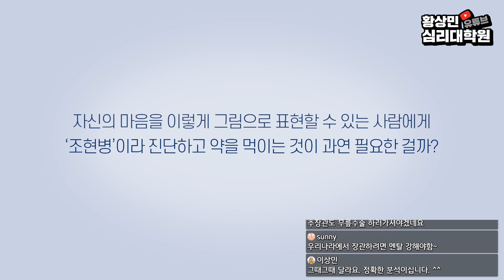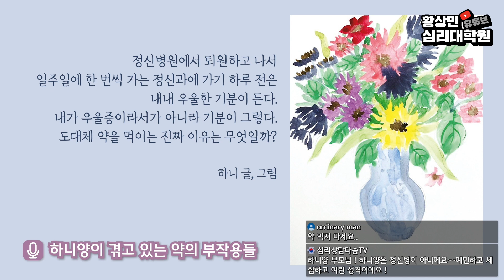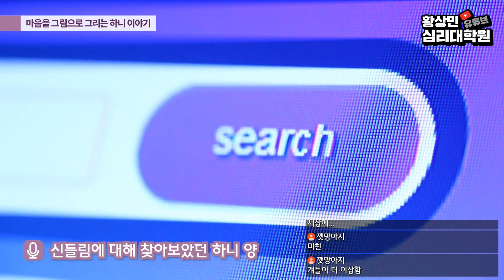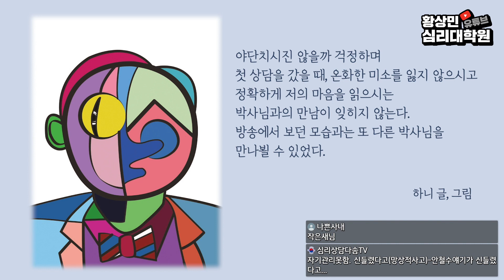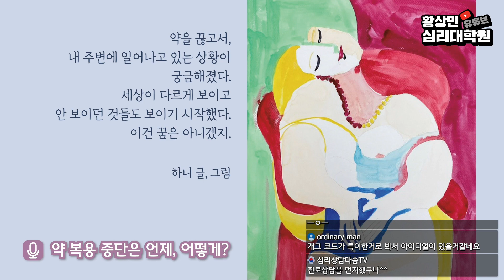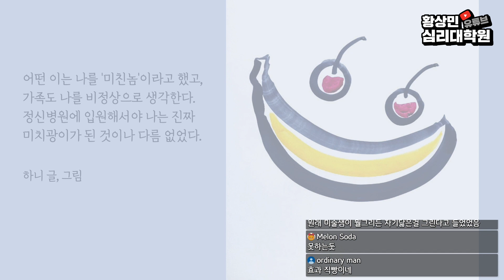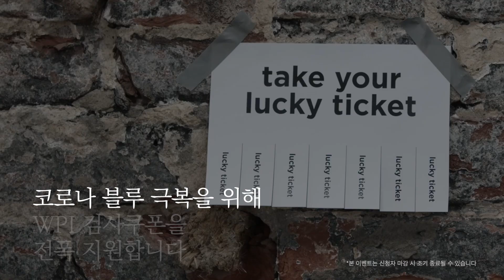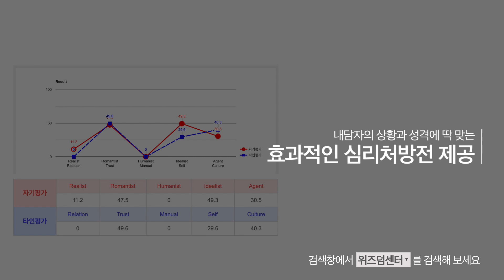[황심소 심리대학원] 마음을 그림으로 그리는 하니 이야기 (1부-1)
▶사연 & 제보 보내기
개인상담 사연은 WPI 검사 결과를 함께 보내주세요.
사연이 채택될 경우 별도 동의를 구하지 않습니다.

▶방송 시간
매주 일요일 낮3시~5시 생방송
추후 황심소, 황상민tv 채널에 주제별 업로드

* 비공개 개인 상담과 워크샵 문의는 ‘위즈덤센터’로 해주세요.